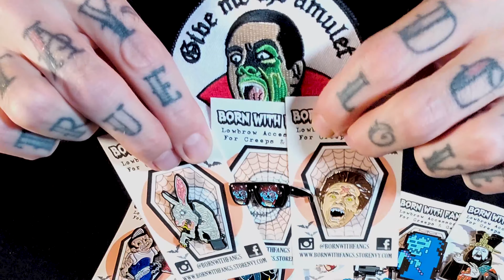200+ Subscribers! Giveaway!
Thank you to all the subscribers and everyone who participates in this channel! I appreciate you!
2. Comment on this video, the number of winks with a "ding",in all the videos posted so far. This video included.
The winner will receive 3 enamel pins and an embroidered patch (seen in this video)

Fangs for your support!